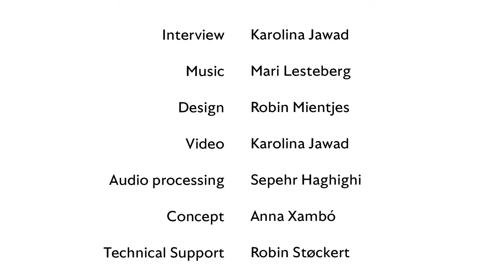WoNoMute - Sølvi Ystad Biosketch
Biosketch video of Sølvi Ystad.

Credits:

*Interview*
Karolina Jawad

*Music*
Mari Lesteberg

*Design*
Robin Mientjes

Karolina Jawad

*Audio processing*
Sepehr Haghighi

*Technical support*
Robin Støckert

*Concept*
Anna Xambó

*Supported by*
NTNU
University of Oslo (UiO)

Master in Music, Communication and Technology (MCT)